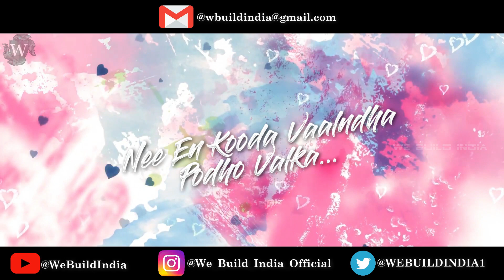Kanave Neethane | Tamil Album Song | We Build India | Pavan | Poobathy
IMPORTANT:
Use Earphones For 360° Surrounding Music Experience (Dolby Atmos)

Watch the official Lyrical Tamil Album Song video here!

Title : Kanave Neethane
Composed by : Pavan
Singers : Poobathy
Lyrics  : Poobathy
Editor : We Build India Studios
Producer : Yogesh M

KPY Raja Anna
All Well-wishers

This is the Song About a One Side Love. Hero Explains His Love and Describes His Dreams to his Future Soul by this song. Happy Valentine's Day to all

WARNING:
All the Content in this video Copyrights Reserved by
We Build India. Using this Copyright Content without permission is punishable Offence
Music Label - We Build India Pvt. Ltd.

Like us!!!
Share us!!!
Comment us!!!